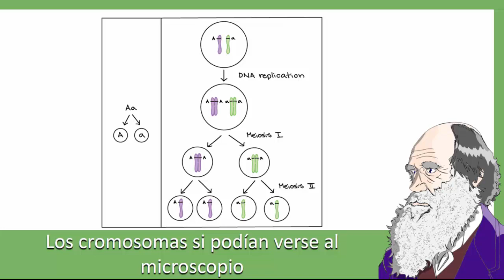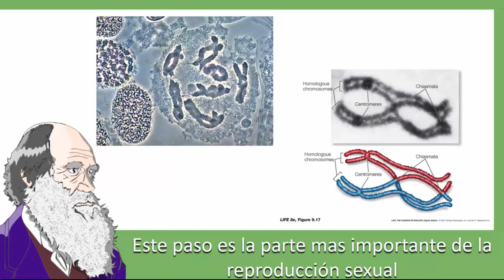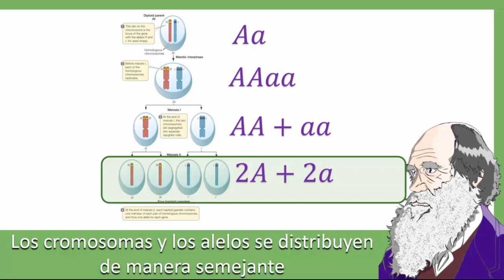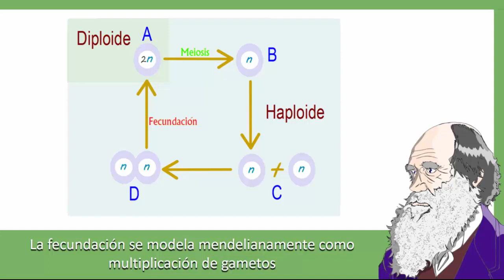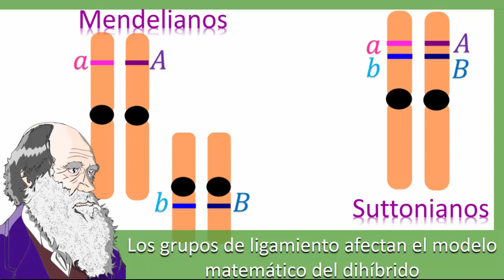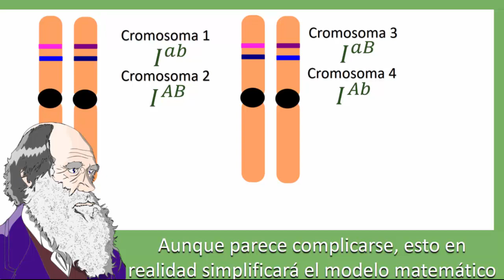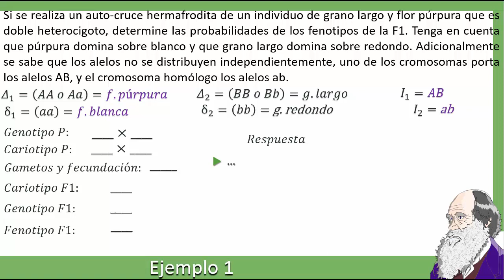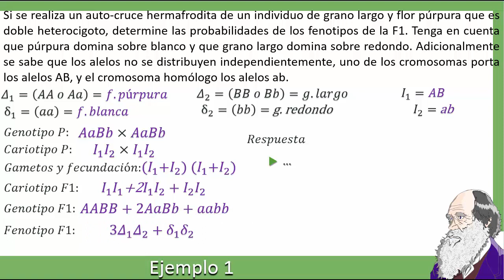La teoría cromosómica de la herencia y los grupos de ligamiento